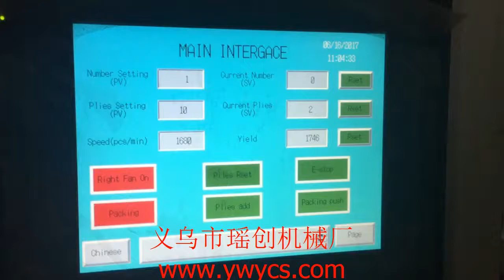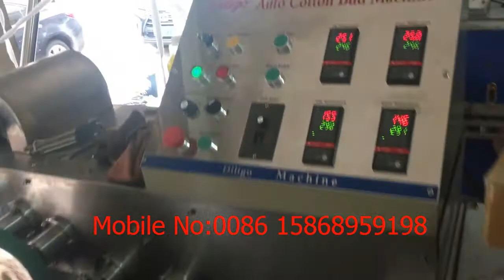High speed cotton buds making machine (2000pcs)